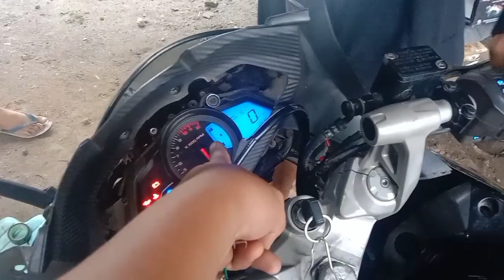PAANO MAGKABIT NG WINKER LIGHT SA KAWASAKI 200 RS